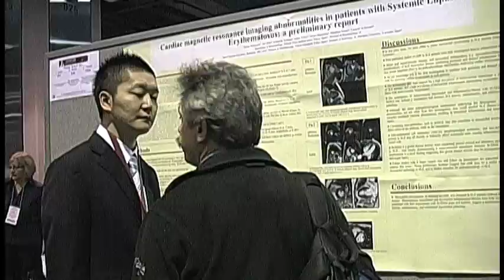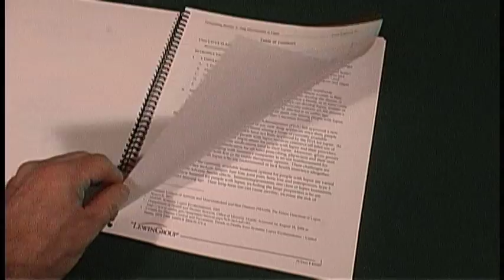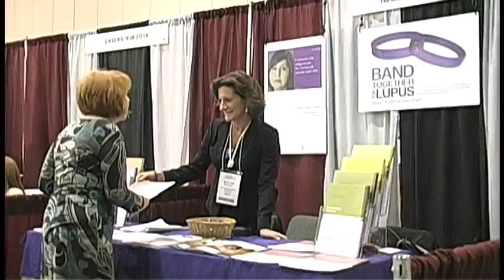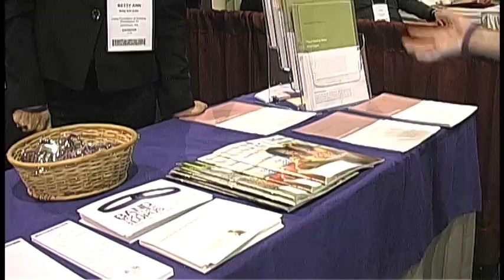LFA Lupus Research Update - News from the American College of Rheumatology Annual Scientific Meeting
The American College of Rheumatology (ACR) held its Annual Scientific Meeting in Philadelphia October 16-21, 2009. Lupus Foundation of America representatives were there, along with more than 11,000 scientific participants. Its the worlds largest gathering of rheumatologists and allied health professionals. This video is the first in a series hosted by LFA's Senior Director of Government Relations and Public Policy Julie Venners, that highlights important studies on lupus that were presented during the meeting.

In this first program, Julie Venners provides an overview of the purpose of the ACR meeting and reviews LFA's activities that were conducted during the event. Featured in this video are to Dr. Murray Urowitz of the University of Toronto, and Dr. Karen Costenbader of the Brigham and Womens Hospital at Harvard University who were recognized by the LFA for their research on lupus.

Other programs in this series are provided on the following topics: How Lupus Impacts the Body, Diagnosis and Management of Lupus, Clues to the Causes of Lupus, New Lupus Treatments, and Pregnancy and Lupus.

For more information about lupus and its symptoms, health effects and treatments, visit the LFA